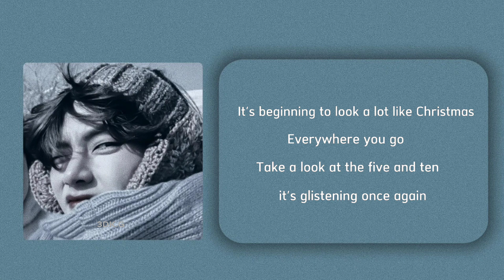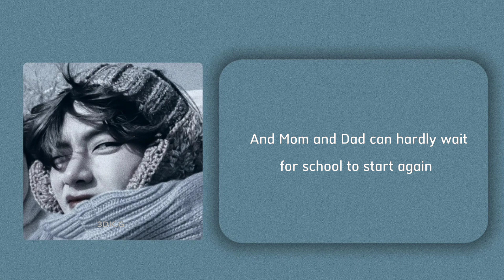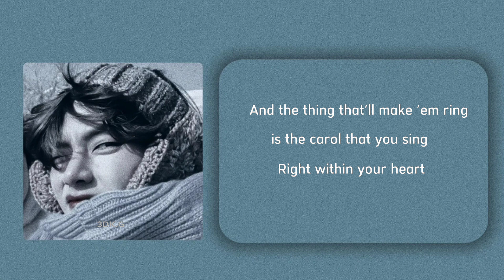BTS V - It's Begeniing To Look A Lot Like Christmas (cover)Lyrical Video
BTS V - It’s Beginning To Look A Lot Like Christmas (cover)

• Artist: BTS V
• Song ♫: It’s Beginning To Look A Lot Like Christma
• Album:
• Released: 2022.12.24